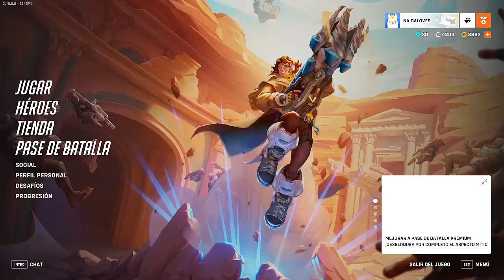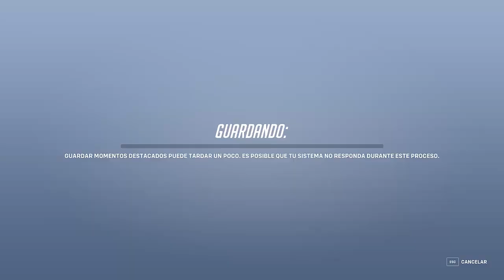Primera COMPETITIVA de la TEMPORADA 10 I OVERWATCH 2 I Lifeweaver